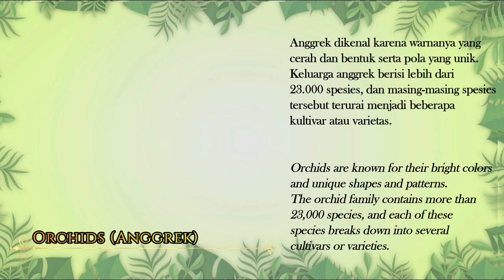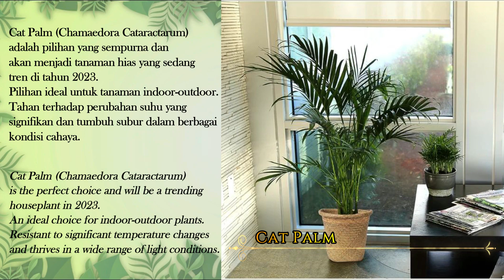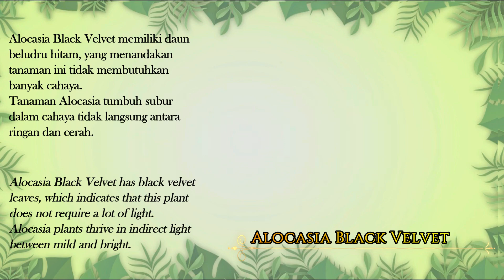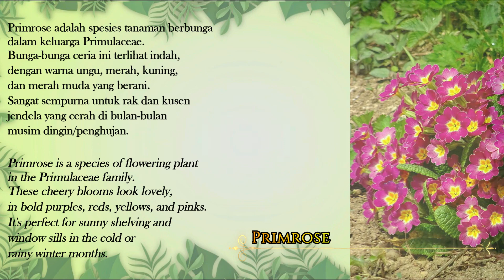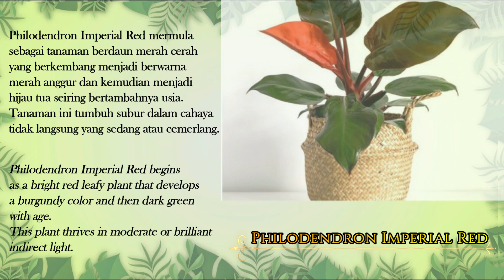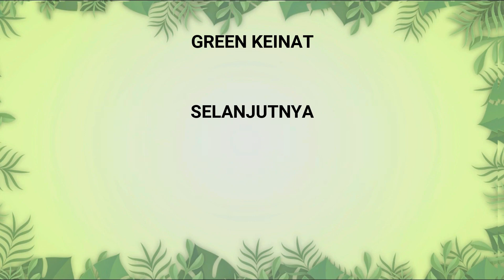Tren Tanaman Hias 2024